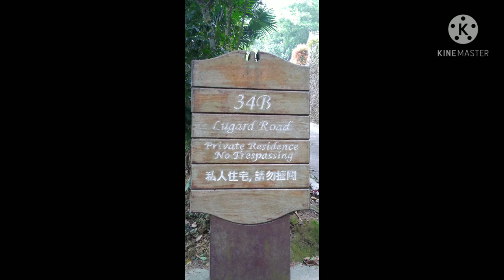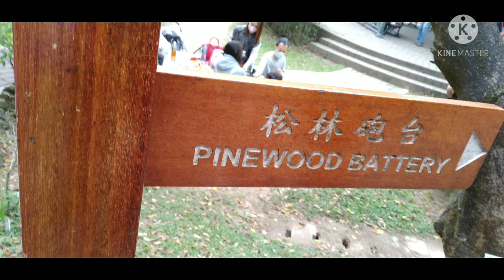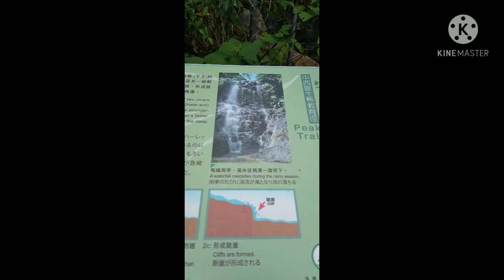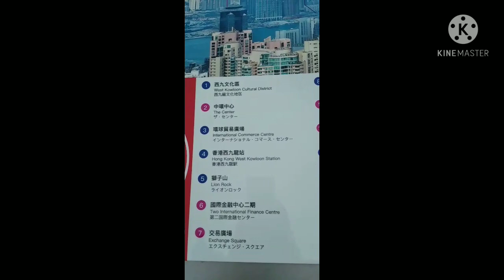PEAK Hiking(Part 2)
Hongkong Trail